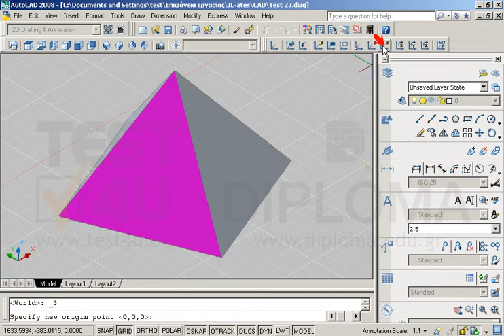Ανοίξτε το αρχείο με όνομα TEST 27.dwg από τον φάκελο IL-ates\CAD της επιφάνειας εργασίας και...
Ανοίξτε το αρχείο με όνομα TEST 27.dwg από τον φάκελο IL-ates\CAD της επιφάνειας εργασίας και τοποθετήστε ένα νέο σύστημα συντεταγμένων που ορίζεται απο 3 σημεία, πάνω στην επιφάνεια χρώματος magenta του στερεού σώματος, σε όποιο σημείο του θέλετε.